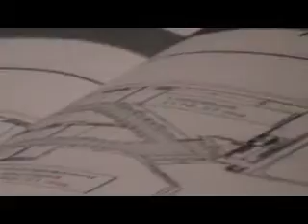Associazione Pensare Ciampino 18-03-2010 - 3°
L'associazione "Pensare Ciampino" ha tenuto una nuova conferenza su tre temi:
1) destinazione di uso sorgente appia
2) situazione stabilimento Fratelli Spada
3) legge su edilizia popolare (167)